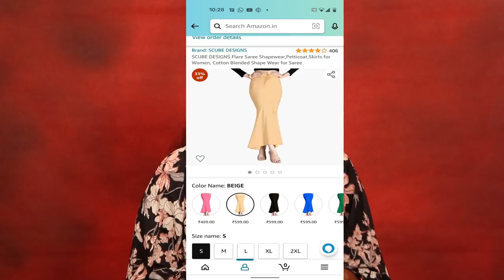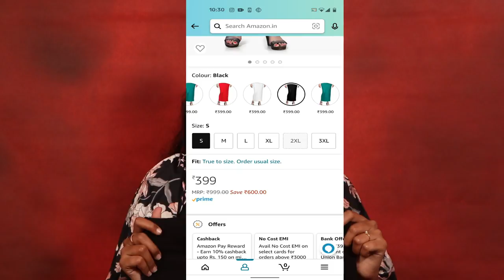தமிழில்: Saree Inskirt \ Shapewear | with AMAZON Link | SD VLOGS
Vanakkam!

Black shapewear :

Nude colour Shapewear :

* Canon EOS 80D
* canon G7X mark iii
* Big tripod
* Mini tripod
* boya mike
* Ring light ( 18 inch )
* Sungun light with stand